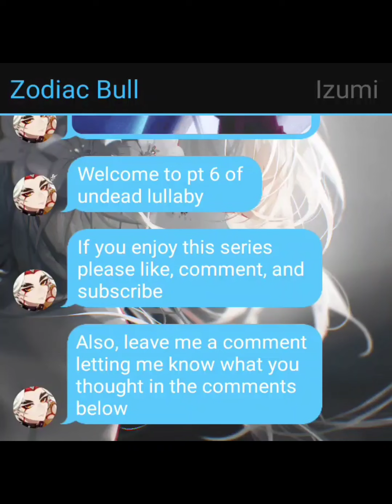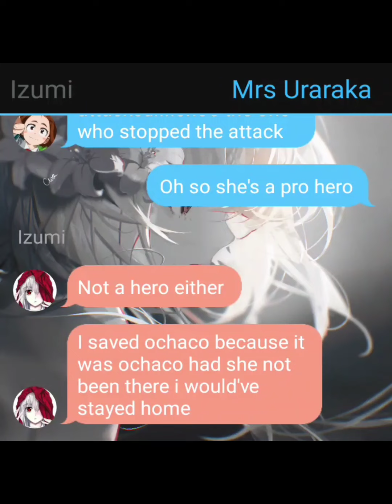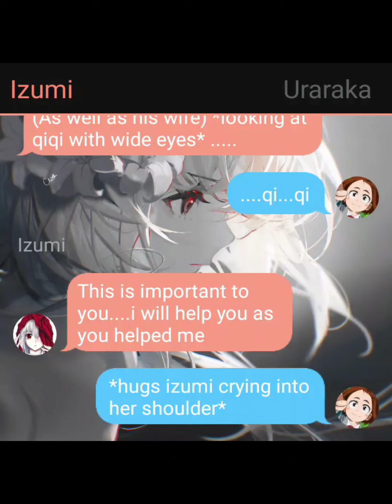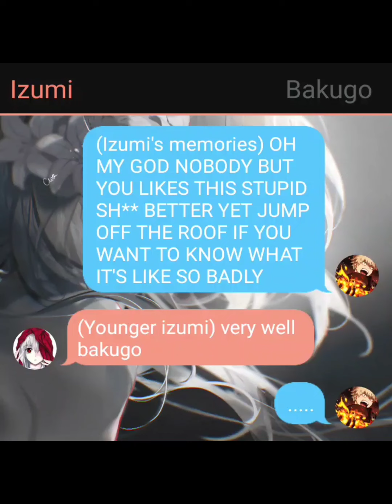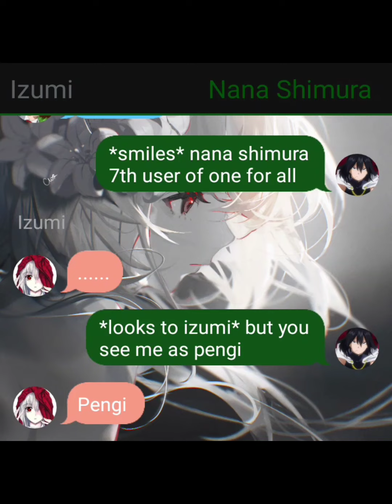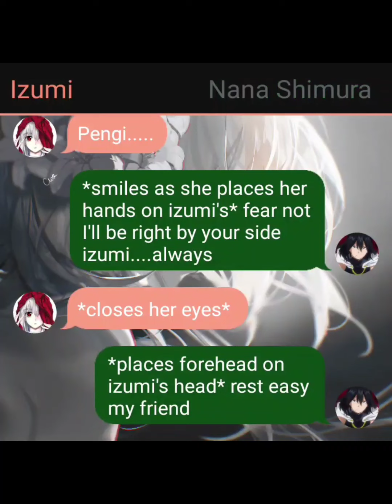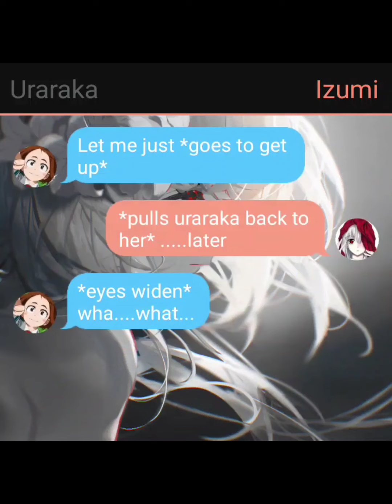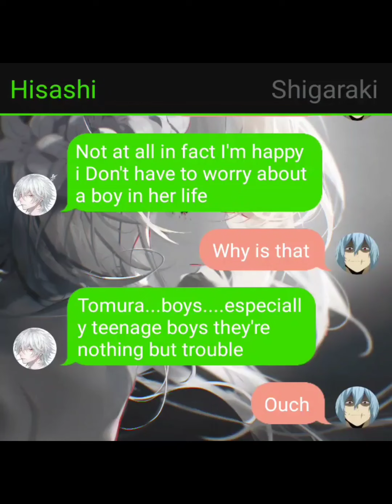Undead lullaby pt 6 (memories of the past) bnha/mha texting story